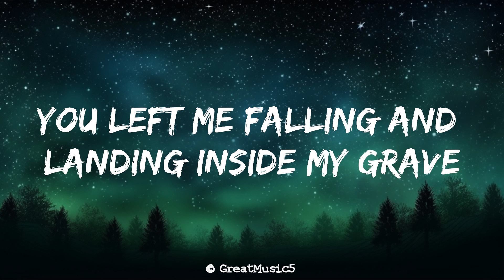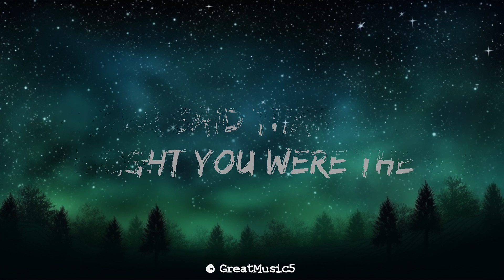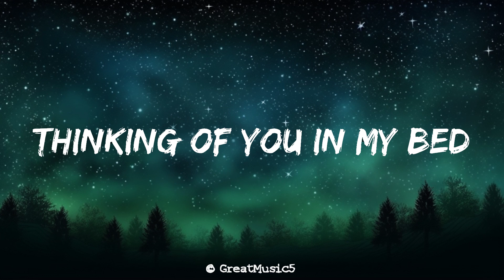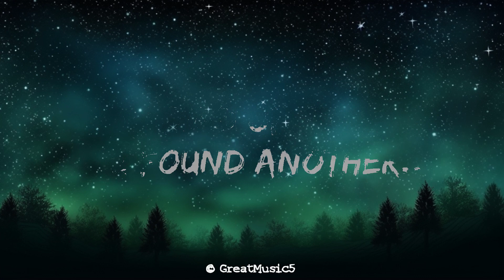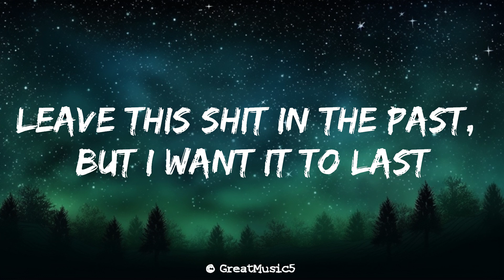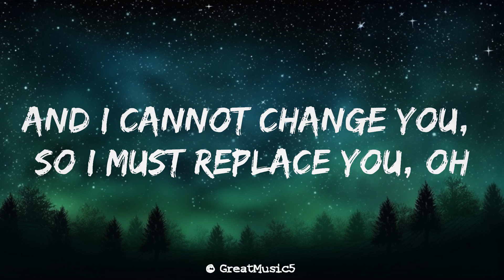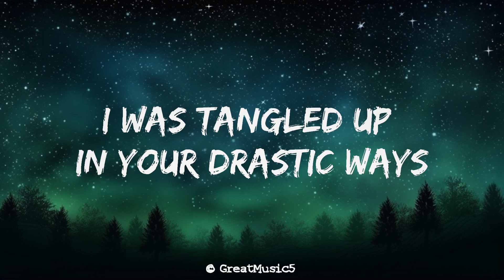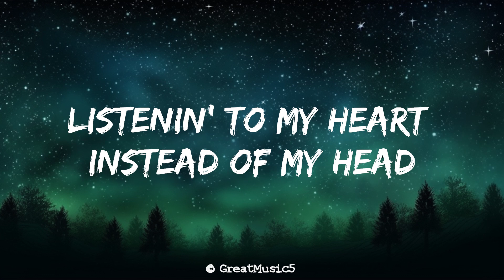Juice Wrld - Lucid Dreams (Lyrics) 💔 | 15min | The World Of Music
🎤 Lyrics: Juice Wrld - Lucid Dreams

[Chorus]
Can't take back the yêu that I gave you
It's to the point where I yêu and I hate you

[Verse]
Leave this sh** in the past, but I want it to last

[Bridge]
You made my heart ache (can't take back the yêu that I gave you)

[Chorus]
Can't take back the yêu t